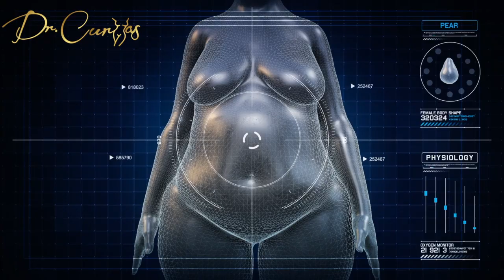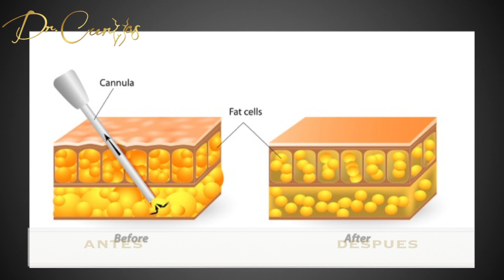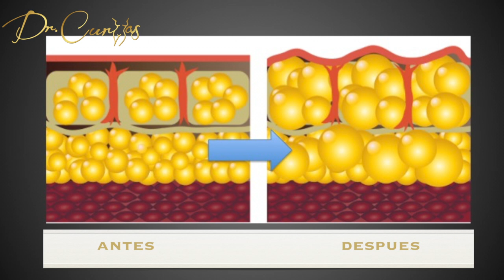Como afectara el aumento de peso los resultados de la liposuccion | Dr.Cortes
✍️ Contamos con financiamiento de pagos, contáctanos 📞para más información de metodos de pagos.💳💵

La liposucción es altamente efectiva cuando se trata de contornear el cuerpo. El procedimiento es adecuado para pacientes que tienen un contorno corporal deficiente debido a los compartimientos de grasa en diferentes áreas del cuerpo.
Muchos pacientes me preguntan cómo afectará el aumento de peso al resultado de la liposucción. A menudo respondo diciendo que el aumento de peso después de la liposucción afectará al cuerpo del mismo modo que antes de la intervención. Es el resultado del aumento de peso que ha afectado negativamente la estética de su cuerpo y le ha obligado a considerar la liposucción.
Para entender cómo el aumento de peso cambia el contorno del cuerpo después de la liposucción, permítanos primero echar un vistazo a lo que la liposucción hace a su cuerpo. Durante la liposucción, los depósitos de grasa se eliminan quirúrgicamente de diferentes áreas del cuerpo. Las áreas corporales comunes que desarrollan compartimientos de grasa molesta incluyen el abdomen, los costados, los flancos, la parte superior de la espalda, los muslos y la espalda.
Como resultado de la eliminación de los compartimientos de grasa, el cuerpo se vuelve contorneado y luce estéticamente atractivo. Sin embargo, el aumento de peso después de la liposucción puede hacer lo contrario. Desencadenará el desarrollo de compartimientos de grasa en las áreas del cuerpo, incluyendo aquellas áreas que han sido liposuccionadas. ¿Cómo sucedió esto?
Bueno, la liposucción no elimina el 100 por ciento de las células grasas de su cuerpo. Muchas células grasas permanecerán en las áreas del cuerpo incluso después de la liposucción. Hay un límite a la cantidad de grasa que se puede eliminar del cuerpo durante una sesión de liposucción.
Cuando usted gana un peso considerable después del procedimiento, las células grasas existentes en sus áreas corporales se expanden. Además, también se producirán nuevas células grasas. La expansión de las células grasas existentes y la adición de nuevas células grasas harán que su cuerpo esté pobremente contorneado de nuevo.
Sin embargo, el aumento de peso no necesariamente afectará sólo las áreas que fueron liposuccionadas. De hecho, las áreas liposuccionadas se verían menos afectadas. Las áreas de su cuerpo que no fueron liposuccionadas obtendrían la mayoría de los depósitos de grasa esta vez, lo que afectará los resultados de la liposucción de manera negativa. Es posible que su cuerpo vuelva a aparecer mal contorneado.
Para aumentar la sostenibilidad de los resultados de la liposucción, asegúrese de mantener su peso estable después de la cirugía. La mejor manera de hacerlo es consumiendo una dieta equilibrada y haciendo ejercicios regularmente.